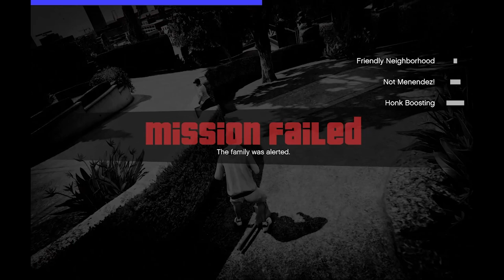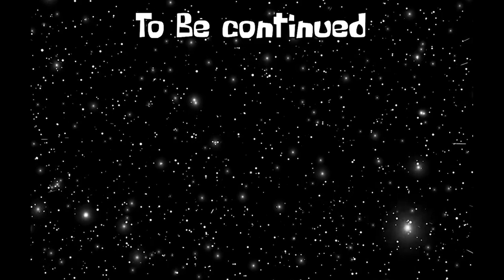GTA 5 With The Chaos Mod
i was kinda bored today so i decided to play gta 5 with the chaos mod
i saw alot of callmekevins videos on the mod  and it looked fun so i wanted to try it out for myself.
if you want to see more let me know by liking and commenting what you want to see on this channel.